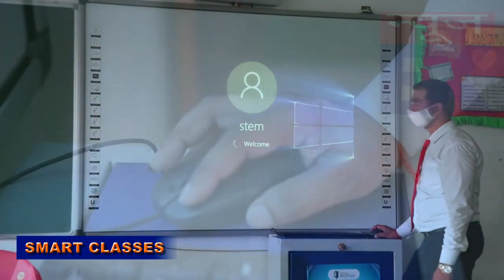आज नहीं जागे तो बहुत देर होगी, विश्व पर्यावरण दिवस पर खास।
Report : Devesh Kumar Swarnkar